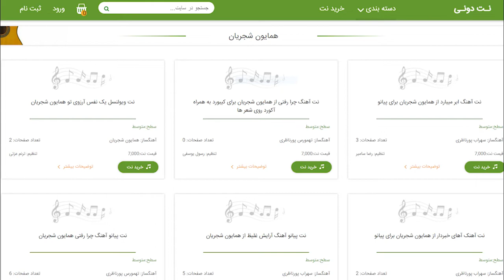بیوگرافی همایون شجریان _ Biography of Homayoun Shajarian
نا گفته های زندگی همایون شجریان

همایون شجریان متولد 31 اردیبهشت 1354 در تهران ، خواننده و آهنگساز است

فارغ التحصیل کنسرواتوار موسیقی تهران است که با حمایت پدرش استاد محمدرضا شجریان با نواختن تنبک شروع کرد و حالا در موسیقی تلفیقی جزو مفاخر است

همایون پسر استاد محمدرضا شجریان و فرخنده گل افشان می باشد که سه خواهر بزرگتر از خود بنام فرزانه ، افسانه و مژگان و یک برادر کوچکتر ناتنی بنام رایان دارد

علاقه اش به موسیقی از چهار – پنج سالگی با زدن ریتم روی اشیای مختلف شروع شد تا اینکه پدرش با تهیه تنبک او را به کلاس های ناصر فرهنگ فر فرستاد

مدتی هم نزد استاد دادبه مشهور به جانسوز نواختن ساز تنبک را یاد گرفت

بعد از یادگیری تنبک تصمیم گرفت یک ساز ملودیک را هم یاد بگیرد که به پیشنهاد و توصیه پدر کمانچه را انتخاب کرد تا اینکه با ورود به آواز کمانچه را رها کرد

در سال 1370 وقتی 16 ساله بود بعنوان نوازنده تنبک به همراه پدر راهی کنسرت های آمریکا و اروپا شد تا اینکه 8 سال بعد در سال 1378 شروع به همخوانی کرد

همایون شجریان بعد از 4 سال کسب تجربه توانست اولین بار در سال 1382 آلبوم نسیم وصل را بصورت مستقل منتشر کند که آهنگسازی آن بر عهده محمد ضرابیان بود

سال 2003 و 2005 همایون آلبوم های بی تو بسر نمی شود و فریاد را منتشر داد و کنسرت های موفقی را هم به اجرا درآورد و حتی نامزد دریافت جایزه گرمی نیز شد

وبسایت نت دونی به پاس قدردانی از این هنرمند محبوب آثار ایشان را نت نویسی کرده و در وب سایتش در اختیار کاربران قرار داده است

همایون تا سال 1388 کنار خوانندگی ، پدرش را در کنسرت ها همراهی می‌ کرد و در این زمان آلبوم غوغای عشق بازان پدر نیز با حضور وی در کنسرت ها اجرا شد

همایون شجریان سالهاست با گیتا خوانساری که خواهر کتایون خوانساری همسر دوم محمدرضا شجریان می باشد ازدواج کرده و یک دختر بنام یاسمین دارد

به این ترتیب همایون با پدرش باجناق نیز می باشد که البته چندسالیست خبر جدی طلاق و جدایی او رسانه ای شده اما تاکنون تایید یا تکذیب نشده است

و همچنین چند سالیست شایعه ازدواج همایون شجریان با سحر دولتشاهی (بازیگر) که همسر سابق رامبد جوان می باشد رسانه ای شده است

این دو چندین بار کنار هم دیده شده و حتی خانم دولتشاهی در مراسم دفن پیکر استاد شجریان در ماشین همایون در مشهد حضور داشت

همایون شجریان سال های زیادی نیز از تجربیات استاد اردشیر کامکار در زمینه کمانچه بهره بهرد و بعدا در آلبوم ناشکیبا در سال 1383 با وی همکاری داشت

او میگوید من بعد از سینما ، تئاتر را هم خیلی دوست دارم و هربار که فرصتی پیش بیاید ، حتما به دیدن نمایش ها می روم و جزو برنامه هایم هست
خودم به بازیگری علاقه دارم اما هیچ وقت جراتش را پیدا نکرده ام

به نظرم آدم باید یا واقعا دست پر باشد یا اصلا وارد این حرفه نشود. من هم چون این توانایی را هیچ وقت در خود ندیده ام
اغلب سینماگران از دوستان نزدیکم هستند اما پرویز پرستویی ، گلاب آدینه ، گوهر خیراندیش و نیکی کریمی از جمله دوستان سینمایی صمیمی من هستند

در میان بچه های تئاتر سیامک صفری ، بهناز جعفری و بسیاری دیگر هم هستند ، می دانم هر اسمی هم بیاورم باز عده ای از قلم می افتند و من شرمنده می شوم

غلامحسین بنان و خانم قمرالملوک وزیری اسطوره های صدا بودند

در میان هم نسل هایم ؛ علیرضا قربانی، محمد معتمدی، سالار عقیلی و سینا سرلک از جمله خوانندگانی هستند که من واقعا از صدایشان لذت می برم

در اسفند ماه 1397 همایون شجریان 43 ساله گواهینامه درجه یک هنری معادل مدرک تحصیلی دکتری در رشته آواز از وزارت ارشاد دریافت کرد

✔ جهت دسترسی ساده تر به فروشگاه نت دونی اپلیکیشن نت دونی را از طریق لینک زیر از فروشگاه گوگل پلی نصب کنید.

کلمات کلیدی